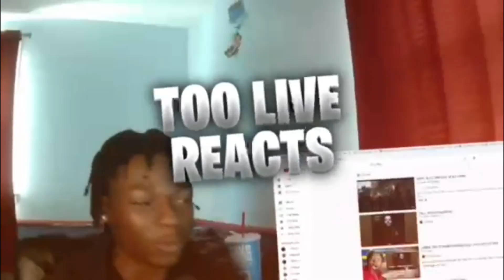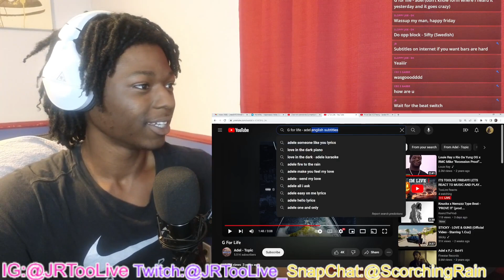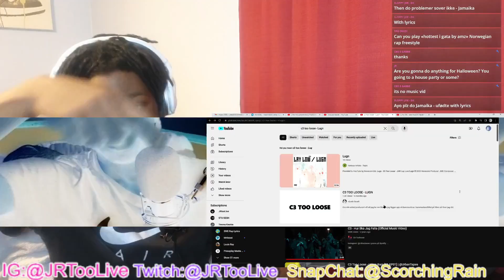American Reacts To Swedish Drill Rap! Ft. Adel, C3 too Loose, HAVAL, Yasin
Älskar er allesammans!!!